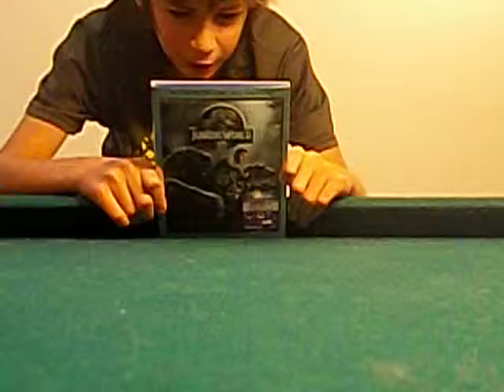pew with steve